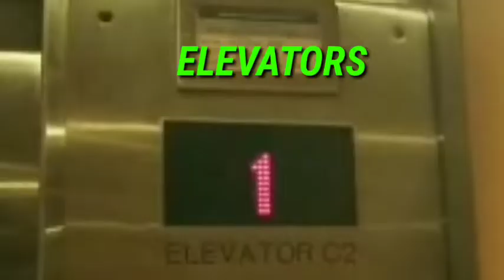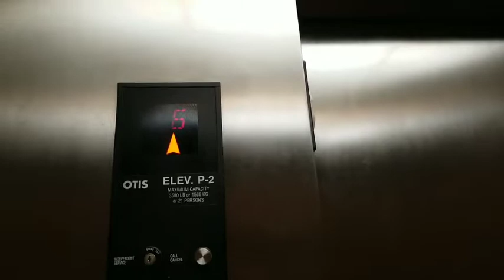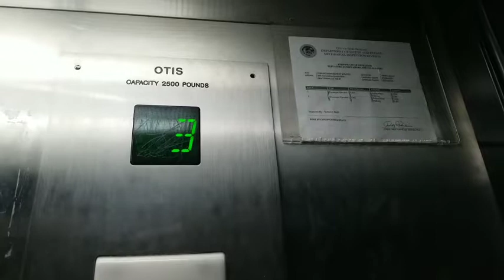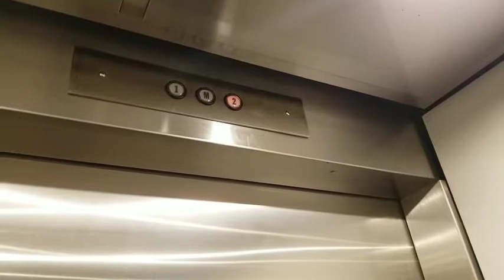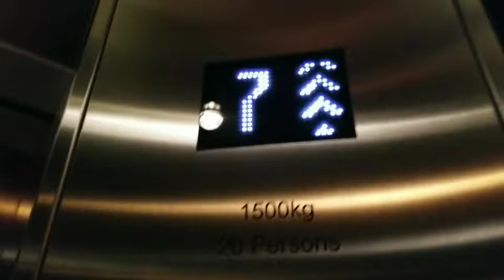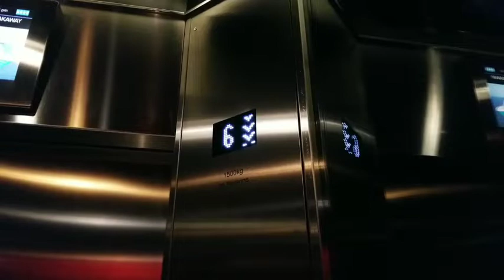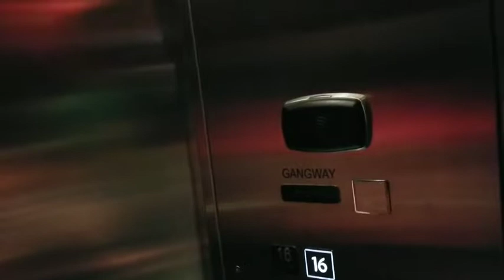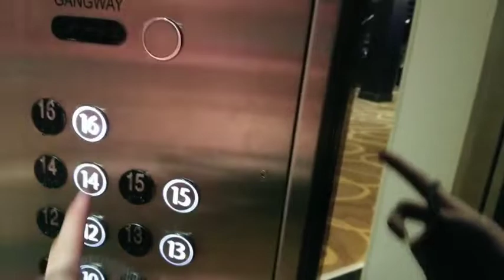Amtrak #20, Elevators, Escalator, and Water Slides in New Orleans & on Norwegian Breakaway 12-26-21